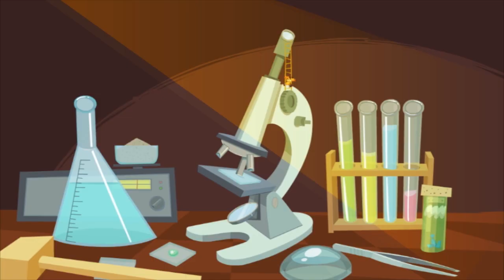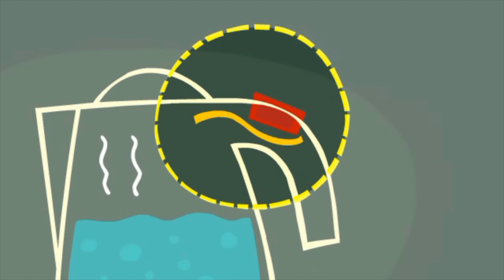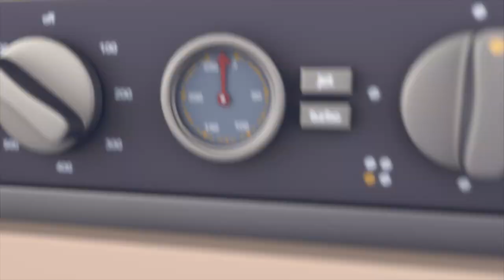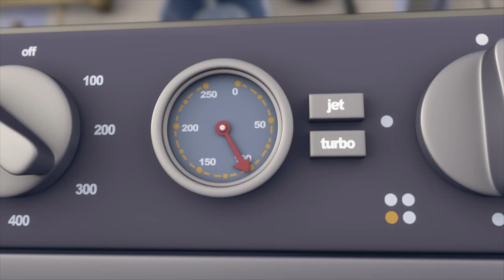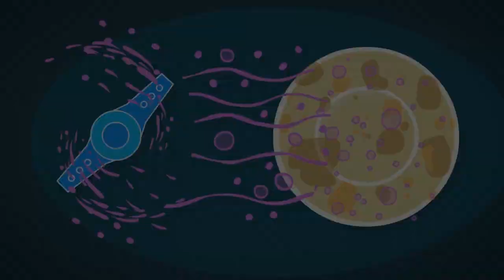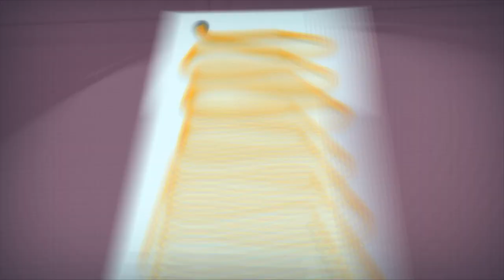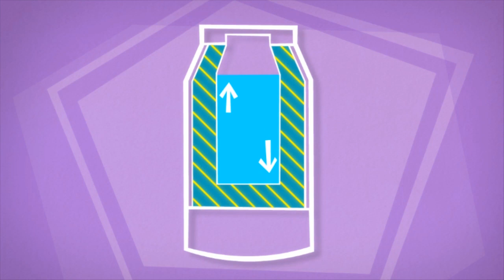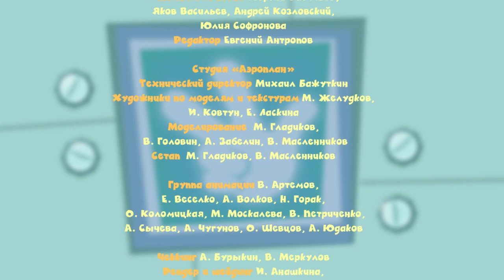Фиксики и кухонные приборы (Миксер, Деталька...) | Познавательные мультики для детей | Fixiki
Любимый мультфильм Фиксики, старые и новые серии! С чего все начиналось!

Кухонные приборы бывают разные: миксер, электрочайник, духовка, микроволновка, холодильник. Но как же они работают? И для чего они нужны Фиксикам?